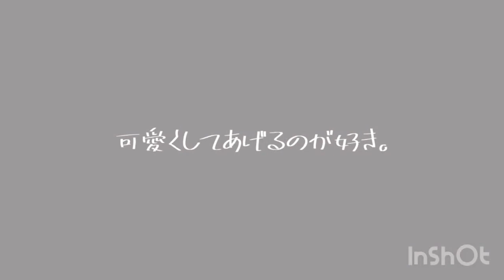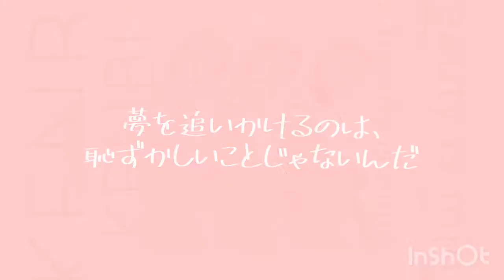KENBI ショートムービー[20.03.23]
鹿児島県美容専門学校の紹介ショートムービーを作らせていただきました🤗

movie &illustration☞ SHOKOOKAZAKI。